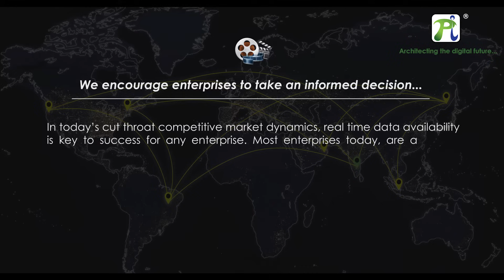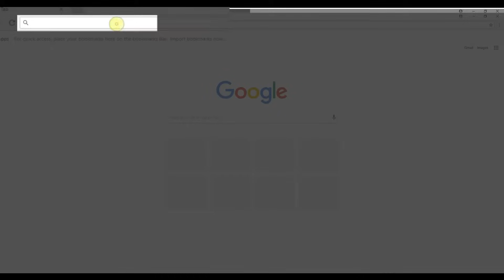Check Live Data Center Latency | Pi DATACENTERS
**Check, Compare and Choose Your Preferred Data Center Location**

To help you take faster and informed decisions in zeroing in on your preferred data center location, a Live Latency Check functionality has been enabled on our website. To check live data center latency from a set of popular data center locations globally, visit us